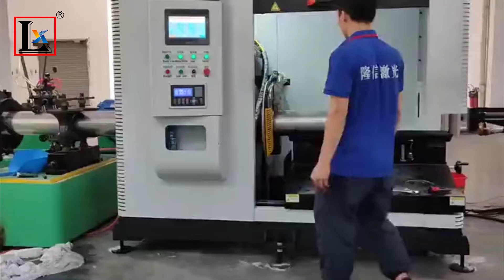[LX Machinery] Online laser cutting machine for stainless steel tube mills in steel pipes factory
Online fiber laser cutting machine for stainless steel tube mills in stainless steel pipes factory workshop.

Suitable for outer diameter 50-800mm stainless steel round pipes straight cut off.

In the future, this factory can cut stainless steel pipes of any length to supply more customers.
More importantly, this machine can save more pipe storage space and costs indirectly.

We are manufacturer of pipe processing machines for more than 18 years. We are specialize in laser welding machine, pipe cutting machine and chamfering machine, etc. Welcome to visit our factory in Foshan city, China.We have machines for show and testing in workshop.

Add.:No.58 Guidan Xi Road, Danzao Town, Nanhai District, Foshan City, Guangdong Province, China. Zip 528216